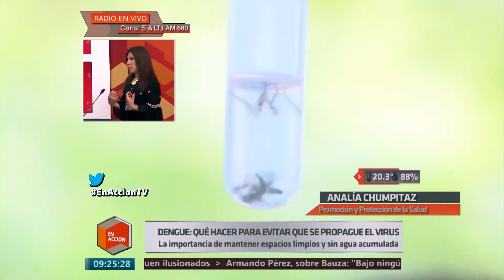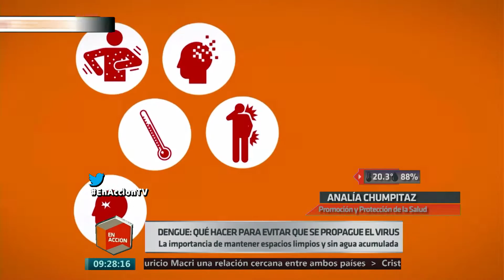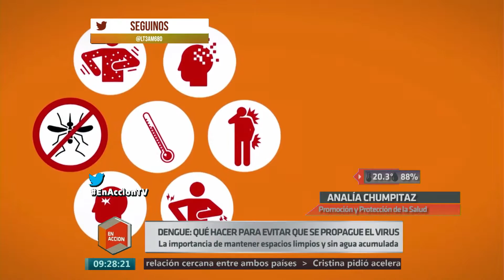¿Cómo hacer para que no se propague el virus del dengue?